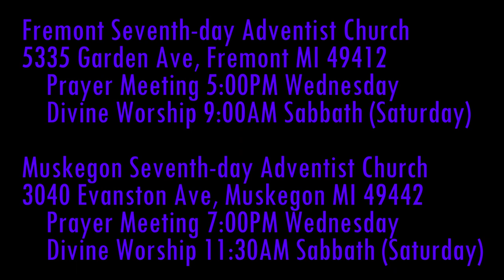Jesus is Coming 1Thessalonians 4:17 Meeting the Lord in the Air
When Jesus' Second coming occurs, will Jesus touch the ground?

Parler.com: @SecondComing
Twitter.com: @SaviorAndMyKing